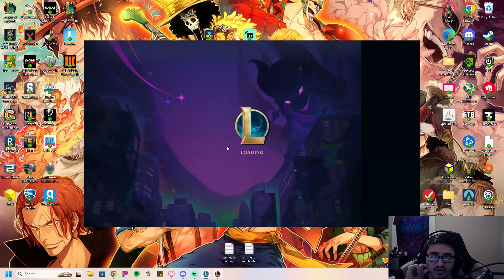8 brawler Aatroc has 11k hp as a 2 star its insane ( facecam ) | tft set 8.5 pbe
In this video, i wanted to try out a comp ive been seeing on the pbe and that is to make aatrox a brawler because his ult is based on his max hp and it is a insane combo he had 11k hp at a 2 star and only was gaining more every round i couldn't imagine if he was a 3 star. i think he might be the best tank with this comp. let me know your thoughts and if you think there's a better unit to test this on or a better build. As always, feedback and thoughts are very much appreciated!